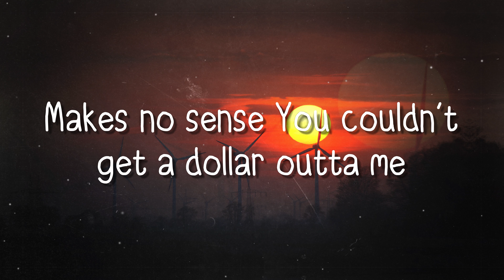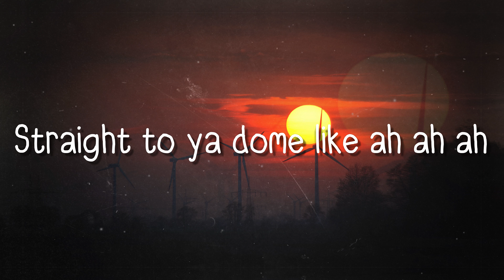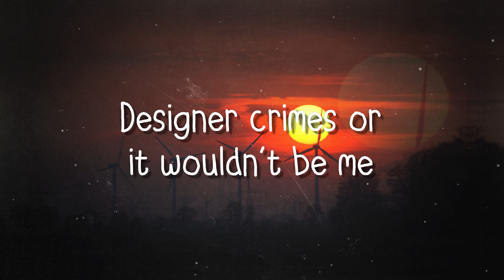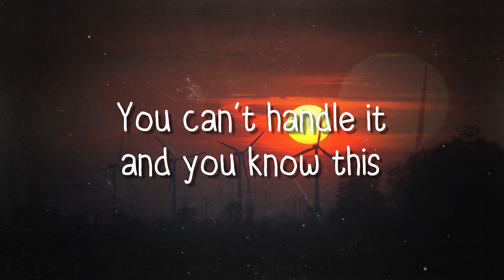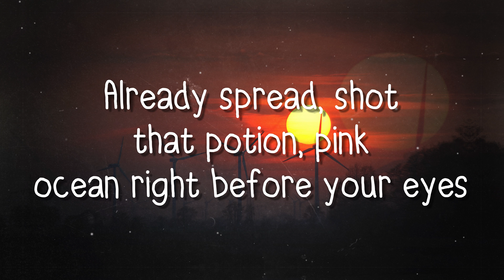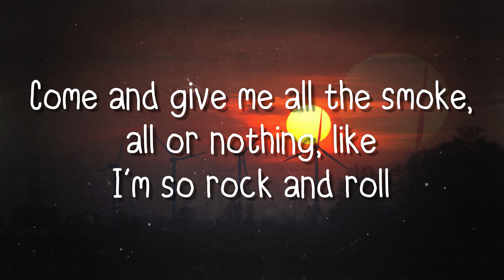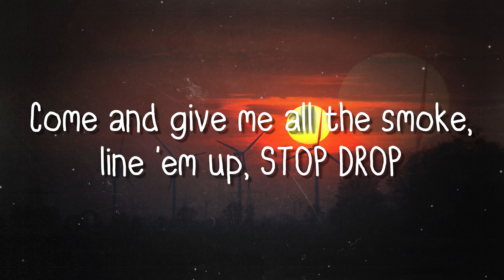Pink Venom - BLACKPINK {Lyrics Video}💥